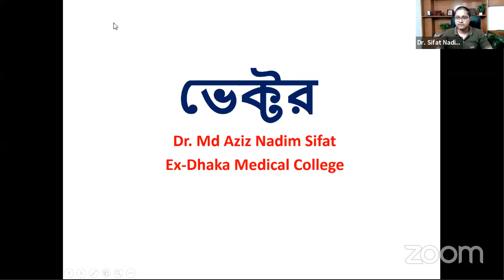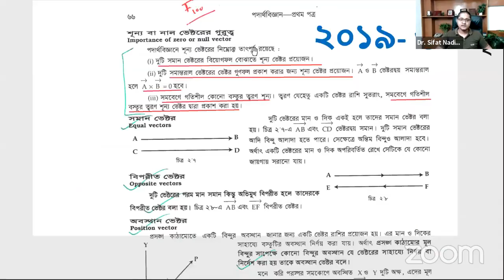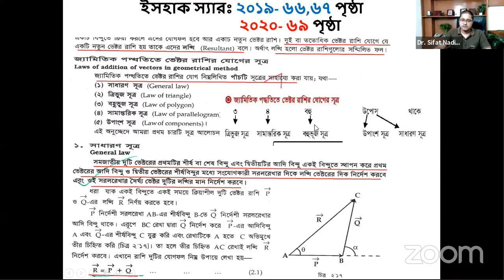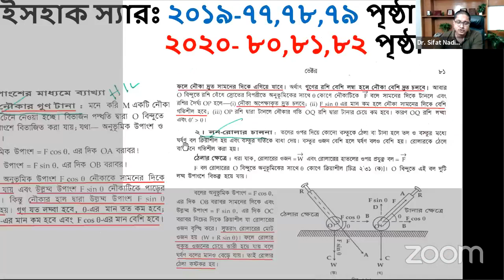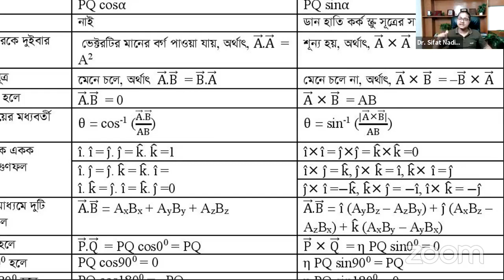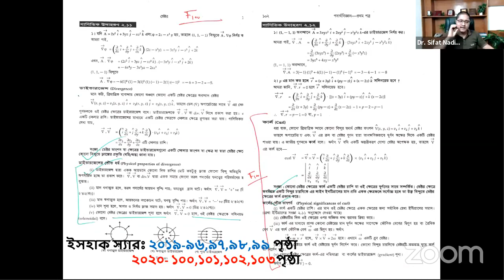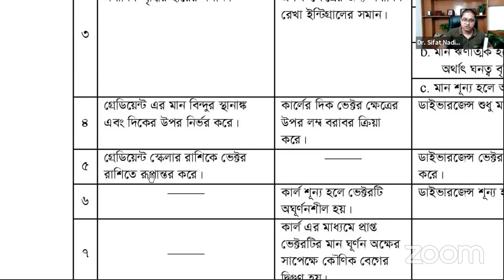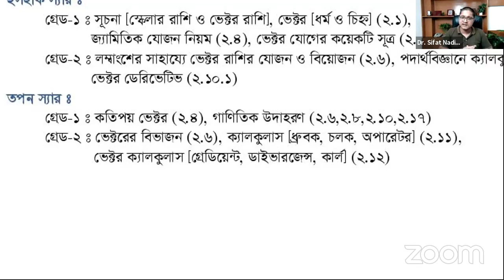Physics -1st Paper [2nd Chapter ভেক্টর] Medico Lecture Class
This channel is made for students . We upload educational video and we also upload PDF link for better view.

মেডিকেল ভর্তিচ্ছু শিক্ষার্থীদের জন্য দেয়া হলো অত্যন্ত গুরুত্বপুর্ণ Video। পরবর্তীতে অন্যান্য বিষয়ের Video দেয়া হবে।
আমাদের পেইজটি লাইক করুন,আপনার বন্ধুদের ইনভাইট করুন এবং Video বেশি বেশি শেয়ার করুন যাতে অন্যারাও আপনার মতো উপকৃত হয়।
'Medico'র  বই গুলো মেডিকাল ভর্তি পরীক্ষার জন্য অতিপ্রয়োজনীয়। আপনারা চাইলে, ভর্তি প্রস্তুতির জন্য 'Medico'র বইগুলো  সংগ্রহ করতে পারেন।

©'Medico'

♦To get PDF link message us in our Facebook page & join our FB group.

If we use your(main owner video) any video then don't STRIKE  our channel please🙏
We will respectfully DELETE  our video 😊